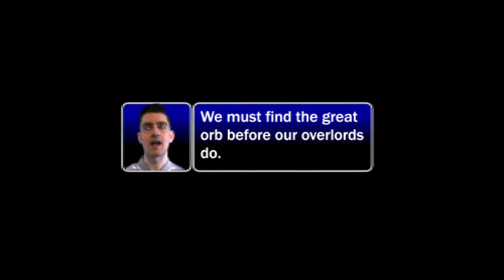ryan flynn - Into the Mystery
A video by S and ryan flynn.

Saxophone by Luke Norris.